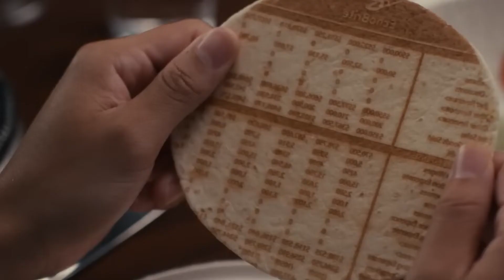The Menu Review (2022) feat. stephanieinthemeadows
The Menu Movie Review (2022)
Directed by: Mark Mylod
Written by: Seth Reiss and Will Tracy
Starring: Anya Taylor-Joy, Ralph Fiennes, Nicholas Hoult, John Leguizamo, Hong Chau

The Menu follows a young couple travels to a remote island to eat at an exclusive restaurant where the chef has prepared a lavish menu, with some shocking surprises. The Menu proves to be an extremely original, dark, funny, and unpredictable tale of justice, exotic food all from a menacing chef played by Ralph Fiennes. It is perhaps one of the best movies of the year and is great on so many levels. Definitely worth checking out, if you've seen The Menu trailer and interview with the cast, you might have heard some great stuff, but this definitely lives up to the hype. This fantastic Fest submission is a complete win.